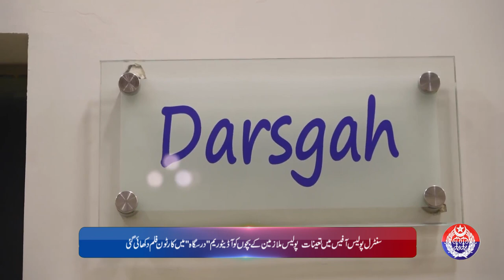Punjab Police News Bulletin | 21 January 2024